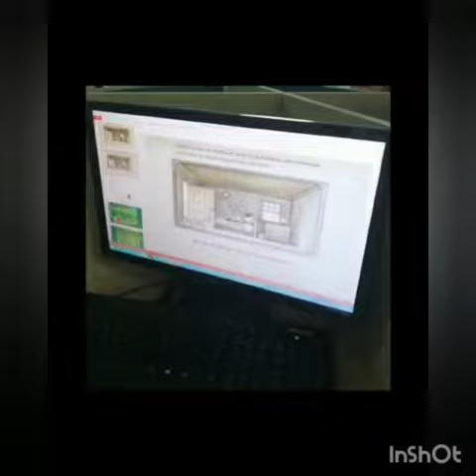Hakawati du monde!!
Un projet lancé par l'AEFE , et réalisé par les élèves de la 6e C!